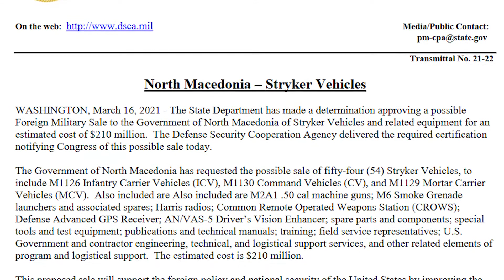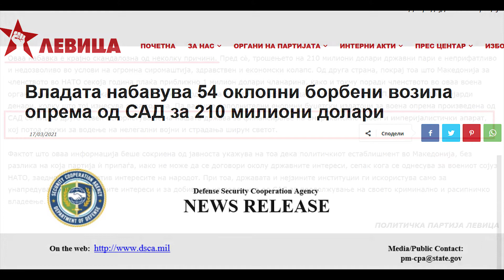Северна Македонија ќе купува оклопни возила од САД